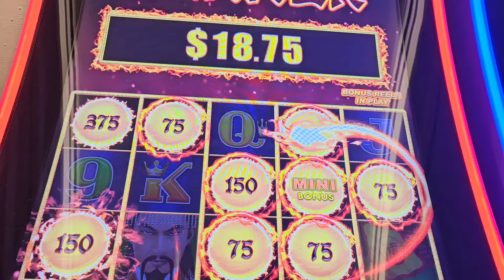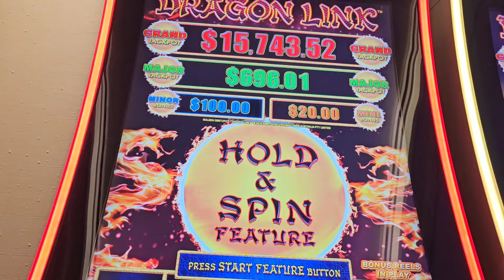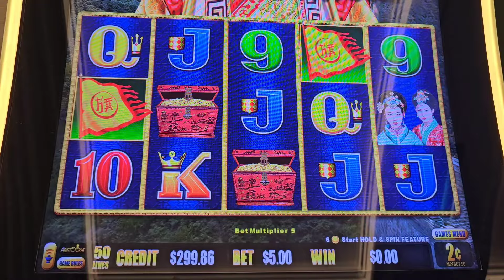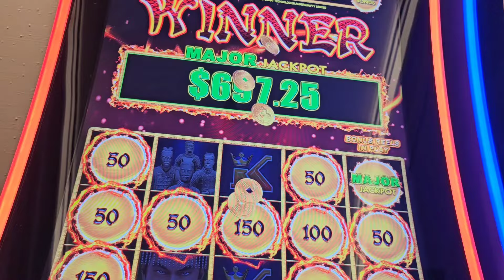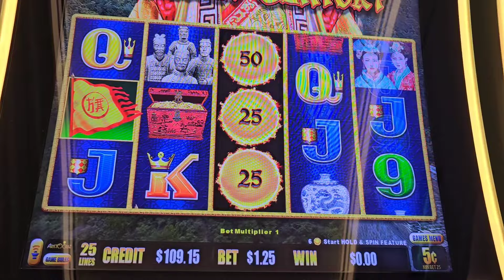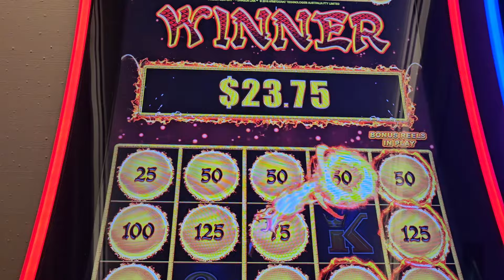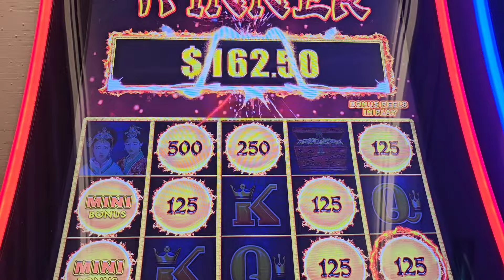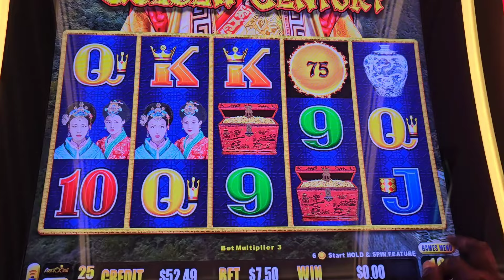(8 bonuses)Cruise 🛳 Play. Night 3-Part 1 on Dragon Link Happy & Prosperous slot machine ♥️ casino